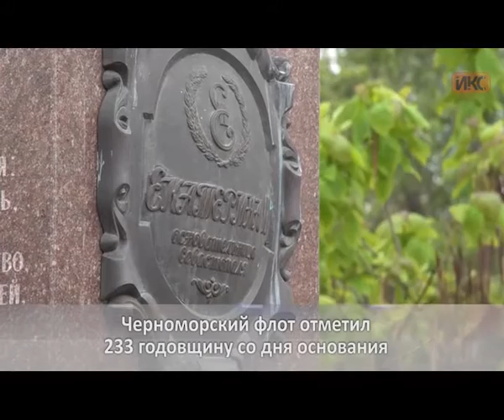БЕЗ КОММЕНТАРИЕВ. Черноморский флот отметил 233 годовщину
Черноморский флот отметил 233 годовщину